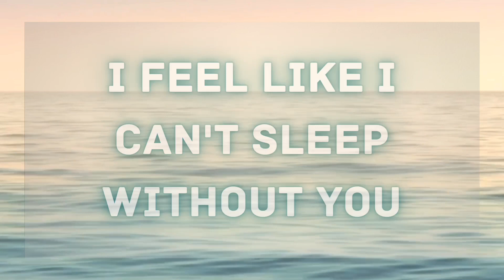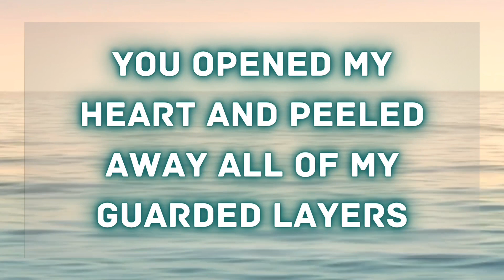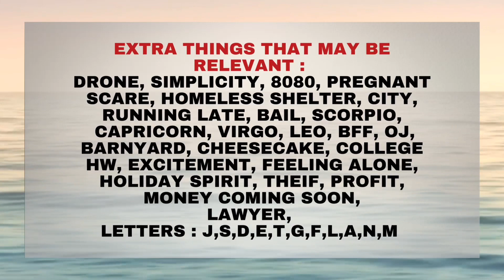DM, DF Needs Answers 💌 | Daily Timeless Channeled Love Letter Messages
Hello lovelies. I hope you enjoyed the daily tarot reading for divine masculine and divine feminine counterparts , twin flames , soulmates and anyone else looking for guidance. I am a Tarot Reader so i channel from my cards to create these wonderful readings for you. Please be respectful in the comments.

You are so appreciated, Thank You💞